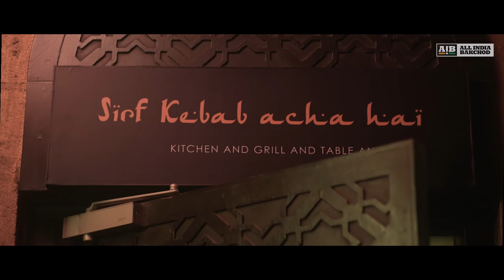AIB : Honest Bars & Restaurants | Part 02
We take an honest look at bars and restaurants!

We're performing in Australia in May!

Credits-

Director
Sahir Raza

Creative Director
Tanmay Bhat

Written By
Rohan Desai
Utsav Chakraborty
Pranav Tonsekar
Aseem Chandaver

Additional Dialogues
Gopal Datt
Abish Mathew
Kaneez

Assistant Directors
Devarsh Thaker
Love Upadhyay
Nikhil Pai
Mihir Lele
Mamlesh Tiwari

Cast
Naveen Polishetty
Kaneez Surka
Juby Devasia
Max Fernandes
Gopal Datt
Sainee Raj
Abish Mathew
Surendra Rajan
Sanket Bhosle
Siddharth Dudeja
Anjali Ujjwane
Nargis Dastur
Bhupendra Joshi

DOP
Vivian Singh Sahi

Assistant DOP
Ishaani Roy
Kumar Vivek

Editors
Shashwata Datta
Mamlesh Tiwari

Online Editor
Mihir Lele

Sound Design
Shishir Chousalkar

Music
Mehar Chumble

Singer
Vidhya Gopal

Producers
Naveed Manakkodan
Pranay Puchakayala

Art Directors
Mihir Lele
Sushanth Panda

Hitesh Pardeshi

Location Sound
Roshan Pathak

Stylist
Aayushi Jagad

Dressman
Deepak Gwande

Hasan Ali Shaikh & Team

Locations
Whistling Woods International
Barking Deer
Zafraan

Spot
Naushad Khan
Azghar
Firoz

Colour Correction
Vikrant Studio

Colorist
Pranav Manna

Lights
Cine Craft

Camera & Grips
Amiya Equipments

Catering
Sudha Caterers